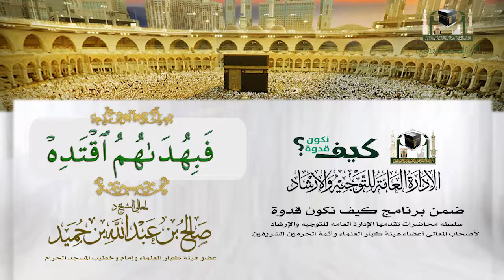محاضرة (فبهداهم اقتده) لمعالي الشيخ د.صالح بن عبدالله بن حميد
ضمن برنامج كيف نكون قدوة
سلسلة محاضرات تقدمها الإدارة العامة للتوجيه والإرشاد
لأصحاب المعالي أعضاء هيئة كبار العلماء وأئمة الحرمين الشريفين

محاضرة بعنوان(فبهداهم اقتده)
لمعالي الشيخ د.صالح بن عبدالله بن حميد
عضو هيئة كبار العلماء وإمام وخطيب المسجد الحرام